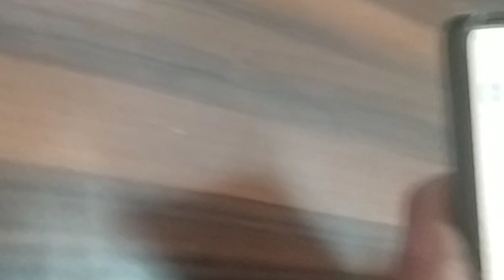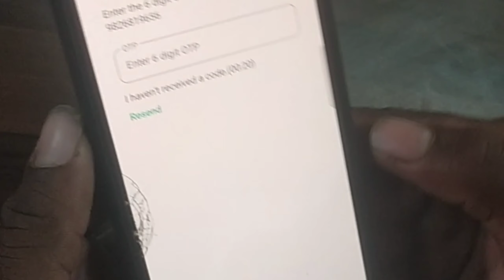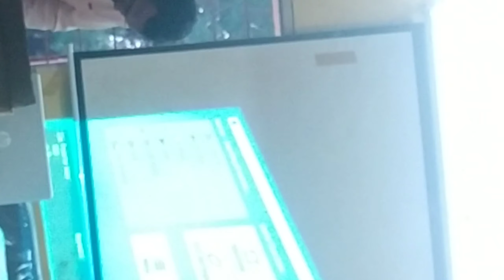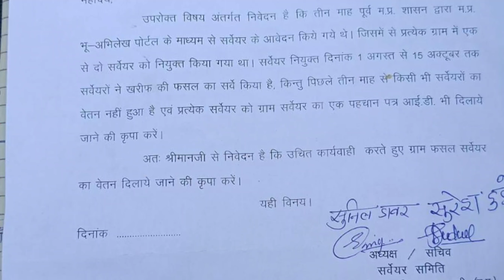सर्वेयर ट्रेनिंग जिला स्तरीय ट्रेनिंग पटवारी और सहायिका पटवारी के साथ में सर्वेयर हो की मीटिंग रही